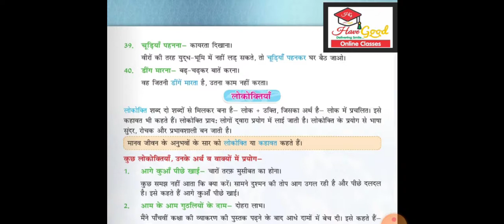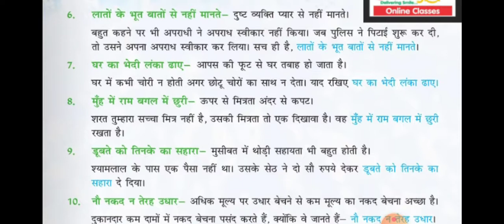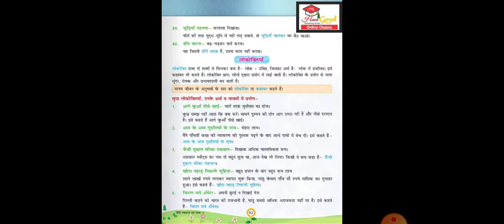लोकोक्तिय chapter16 part3